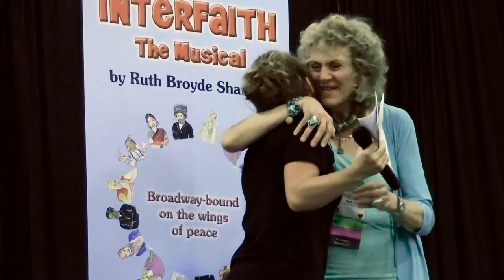INTERFAITH DIALOGUE: Ruth Broyde Sharone premieres songs from INTERFAITH: The Musical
Ruth Broyde Sharone, interfaith leader/activist, premieres "Meet Me There," inspired by  a Rumi poem. Sung live by Delanne Jessop Haslam, this is  one of the 11 songs from Ruth's CD INTERFAITH: The Musical, "Broadway-bound on the wings of peace," performed at the Parliament of Religions global conference in Salt Lake City.  Emphasizing the significance of interfaith dialogue in promoting peace, Ruth provides colorful details of the curtain mural she is planning for the stage production that will depict diverse religious and ritual practices  from all the major religions. She calls for a new look at our society, and an opportunity to celebrate our cultural and religious diversity.